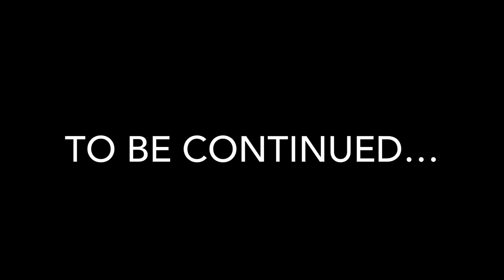John Marston’s darn problem